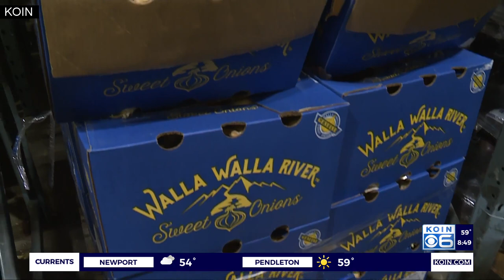Foodie Friday: Fresh, local Mother's Day dish to wow your mom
Looking for a fun Mother's Day dish to wow the special woman in your life? Lacy Larson, Executive Chef at Pacific Coast Fruit Company, and Becca Richards, Culinary Director & Executive Chef at Stoller Wine Group, joined AM Extra to whip up a Watermelon Feta Salad with fresh seasonal produce! If you want to leave it to the pros, find it on the menu at Stoller Family Estate.  and see what's in season at pcfruit.com